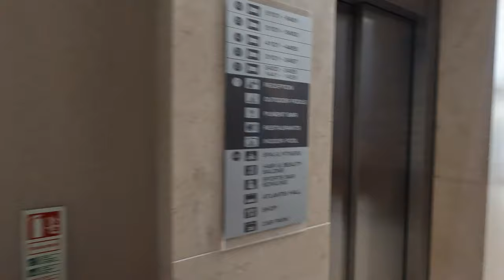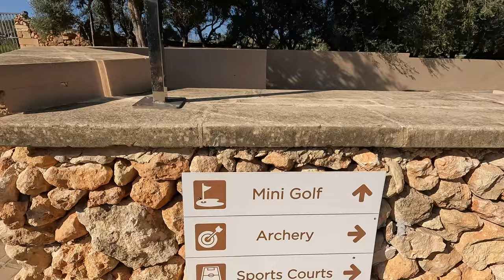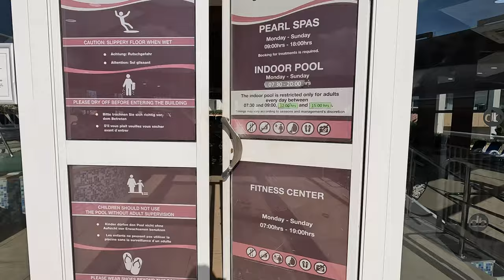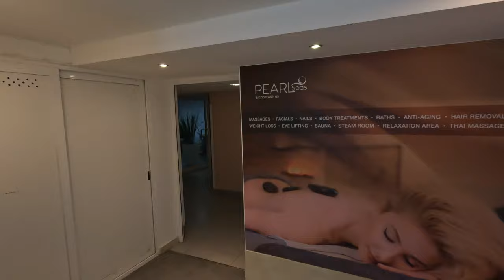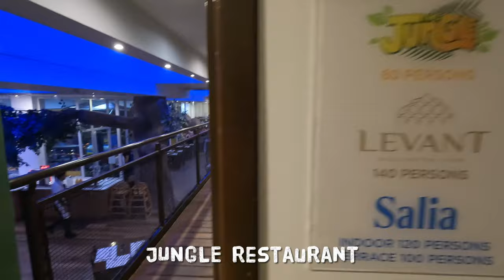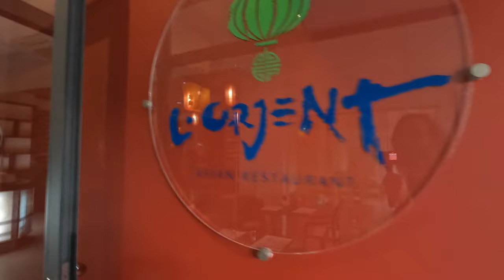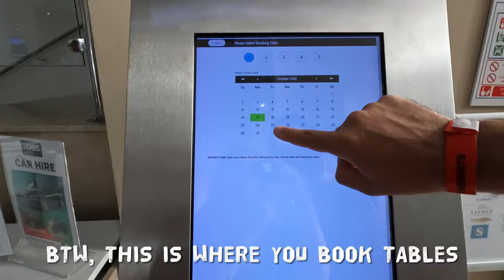Db Seabank Hotel & Spa, Mellieħa, Malta | Hotel Tour | Room | Restaurants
In this video the travel turtles visit db Seabank Hotel & Spa in Mellieħa, Malta. Join us for a tour around the complex, our room and every restaurant in this amazing all-inclusive hotel.

Timestamps:
⏰ 00:00 - Reception Area
⏰ 01:58 - Outdoor Area & Pools
⏰ 10:29 - Shop
⏰ 11:37 - Room Tour
⏰ 15:44 - Coral Buffet Restaurant
⏰ 18:24 - Jungle Restaurant
⏰ 19:52 - L'Orient Asian Restaurant
⏰ 21:13 - Salia Restaurant
⏰ 22:29 - Table Reservation Machine
⏰ 22:49 - El Rodizio Brazilian Restaurant
⏰ 23:36 - Levant Middle Eastern Restaurant
⏰ 24:40 - Lagune Pool Bar

Location:
Marfa Road, Il-Mellieħa MLH 9064, Malta